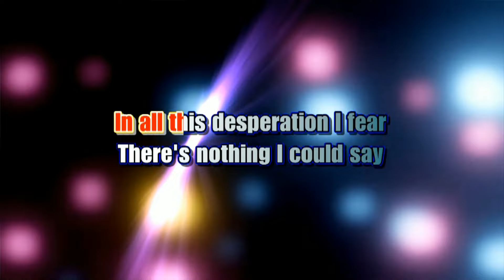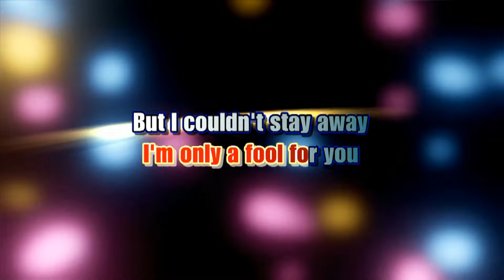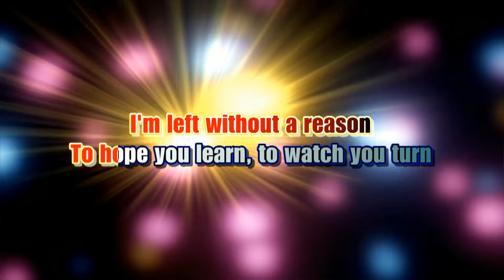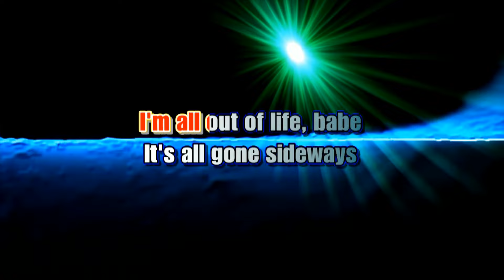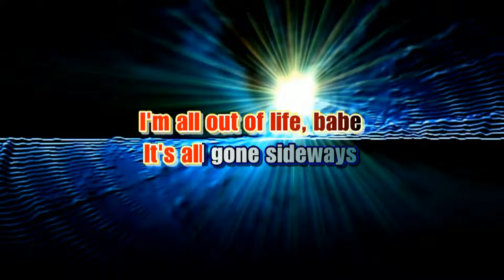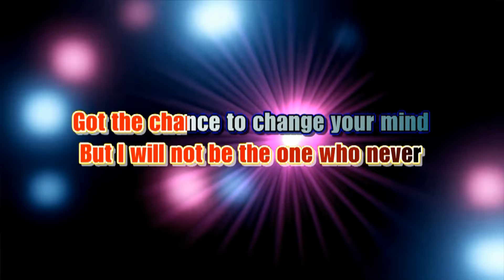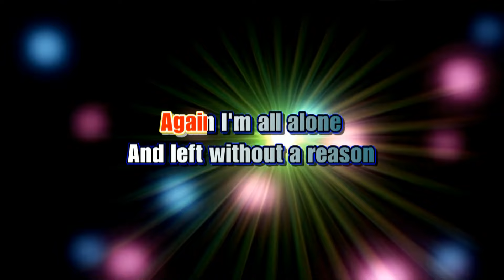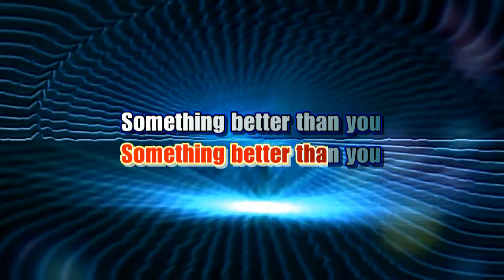The Broken View - Something Better (Acoustic)(Lyric Video)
Fixed the audio in this version.